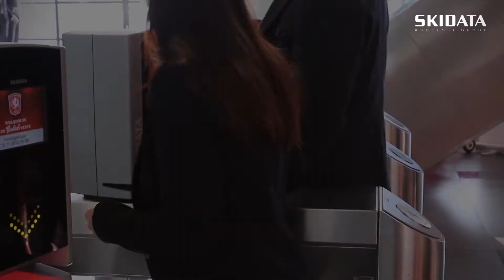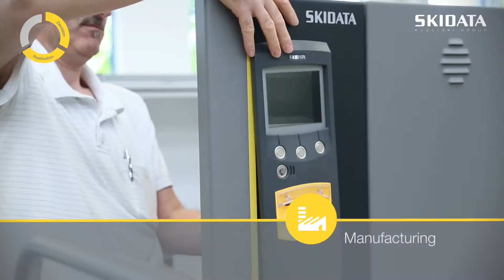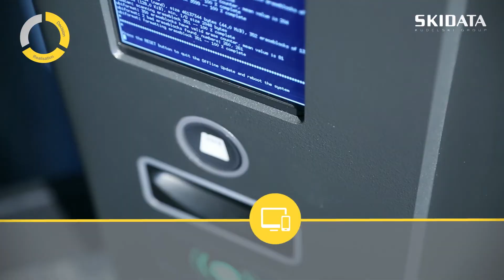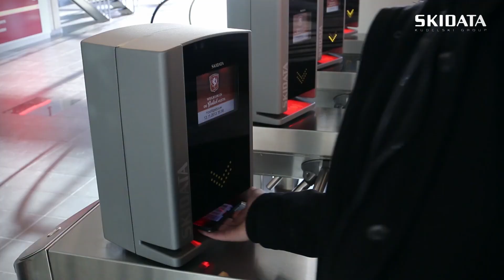Innovation in Access Control - Making Complex Projects Work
Making complex projekts work! SKIDATA offers a structured approach from consulting to planning and implementation of parking management and access control systems. From the initial discussions, to the letter of confirmation, right up to the first time a system grants access to cars or people; a large number of coordinated interim steps are required.
SKIDATA considers itself a access solution provider and as such, we offer with the SKIDATA Expert Services all needed services for confident day-to-day operation of a facility as well as during critical decision and implementation phases.

### About SKIDATA
SKIDATA is an international leader in the field of access solutions and their management. Worldwide, leading companies and operators of airports, shopping malls, cities, office buildings, hotels, hospitals, universities, ski resorts, stadiums, and amusement parks rely on secure, future-oriented, and reliable access solutions for people and vehicles. SKIDATA is the reliable partner from first consultations to perfect service. SKIDATA places great value in providing solutions that are intuitive, easy to use, and secure for the end customer. The integrated concepts of SKIDATA solutions help clients optimize performance and maximize profits. SKIDATA is part of ASSA ABLOY Group, the global leader in access solutions. Every day, we help billions of people experience a more open world.